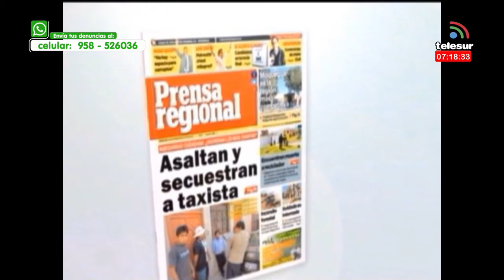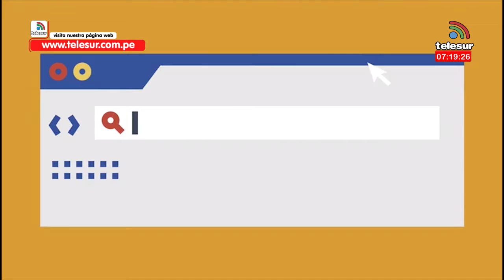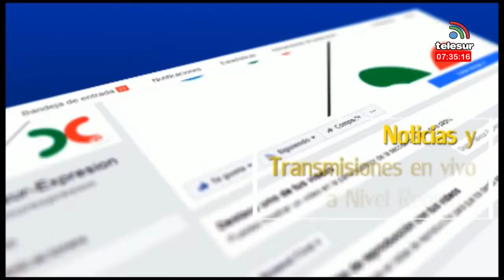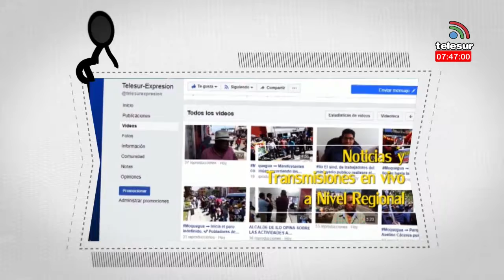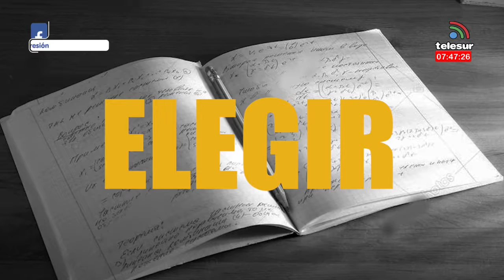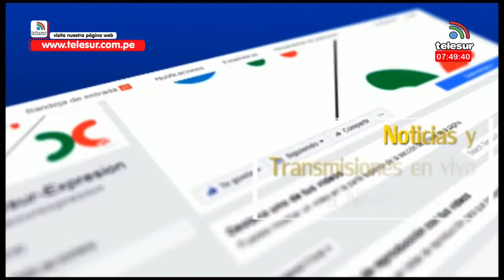EN VIVO NOTICIERO CENTRAL ILO ENERO14 2020 14 enero 2020 07 00 20 p m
EN VIVO NOTICIERO CENTRAL ILO ENERO 14 2020